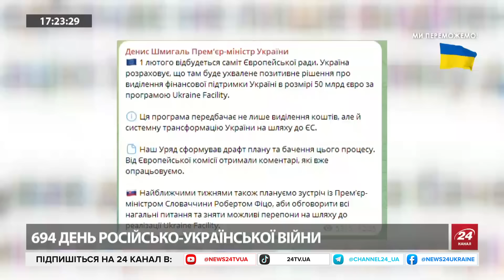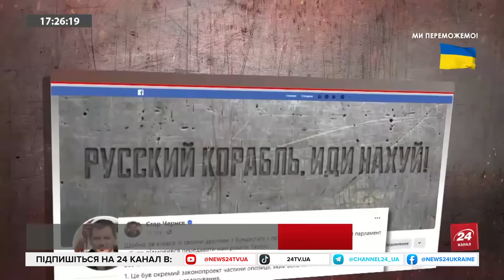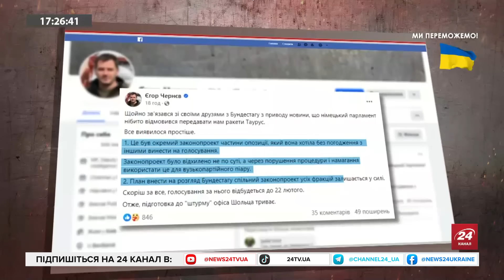Спецоперація ГУР: АТАКА на резиденцію ПУТІНА? / КИТАЙ висміяв РАКЕТИ РФ / БЛЕКАУТ у КРИМУ - ДЕТАЛІ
Олексій Мельник – керівник програм зовнішньої політики і міжнародної безпеки Центру Разумкова розповів про проліт українського безпілотника над резиденцією Путіна та як Китай принизив російські ракети.

А з народним депутатом Ярославом Железняком поспілкувались про підтримку партнерів, нове озброєння та блекаут в Криму.